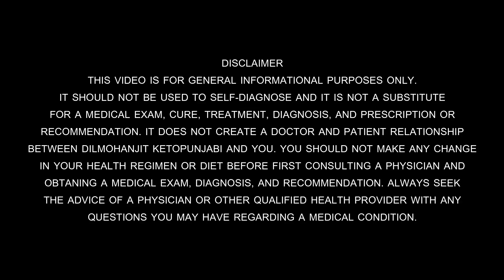INTERMITTENT FASTING WITH HIGH CARBS Y OR N|ਮਿੱਠੇ ਦੇ ਨਾਲ ਇਂਟਰਮਿਟੈਂਟ ਫਾਸਟਿੰਗ ਸਹੀ ਜਾਂ ਗ਼ਲਤ|ketopunjabi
In this video ketopunjabi dilmohanjit is sharing his experiance about intermittent fasting. is high carb intermittent fasting is good or bad. keto ketodiet keto diet ketogenic diet ketogenicdiet weightloss weightlossdiet naturaldiet natural diet my weight loss story myweightlossstory my weight loss journey myweightlossjourney weightlosscooking weight loss cooking ketocooking keto cooking every thing about keto diet everythingaboutketo.

To Order 100% Cold Pressed Extra Virgin Olive Oil

To order Omega 3 Fish Oil Capsules

To Buy The Heavy Duty Mixer Grinder to make KETOPUNJABI Lassi

Note:  EAT 300-400 GRAMS  OF GREEN SALAD EVERY DAY COMBINED WITH 3-4 TABLESPOONS OF BUTTER OR COCONUT OIL.

CHANNEL INFORMATION

KETO PUNJABI provides information about the KETOGENIC DIET to help people LOSE EXCESS WEIGHT.  It also provides all information about HOW OUR BODY WORKS.  It also helps people to START A NEW  LIFESTYLE with KETO DIET and how they can COOK  KETO RECIPES and DEFEAT HEALTH ISSUES i.e. OBESITY. This channel also describes how WE CAN CHOOSE REAL HEALTHY FOODS and TRANSFORM OUR BODY from SUGAR BURNING TO FAT BURNING with proven examples.  The Channel follows RESEARCH-BASED FORMULAS given by world-famous celebrity Doctors regarding KETOGENIC DIET. THE MAIN MOTIVE of this channel is TO HELP PEOPLE around ASIAN COUNTRIES who are SUFFERING FROM SERIOUS ILLNESSES due to THE HIGH CARB DIET.  Channel explains all KETO FUNDAMENTALS in SIMPLE AND  EASY TO UNDERSTANDING LANGUAGE.   It also explains that HOW WE CAN BOOST OUR IMMUNE SYSTEM with SIMPLE  AFFORDABLE KETO FOODS.

These statements have not been evaluated by IMA (INDIAN MEDICAL ASSOCIATION) AND CDSCO (CENTRAL DRUGS STANDARD CONTROL ORGANISATION). These food suggestions are not intended to diagnose, treat, cure or prevent any disease.  You should not use the information regarding foods and recipes provided on this Channel for diagnosing or treating a health problem, disease, or for prescribing as medication.

  KETO PUNJABI is not a doctor, Dietician, or Health specialist.  Please follow these diet programs under professional guidance.  BEFORE STARTING KETO PROGRAMME PLEASE STUDY the KETOGENIC DIET FULLY.